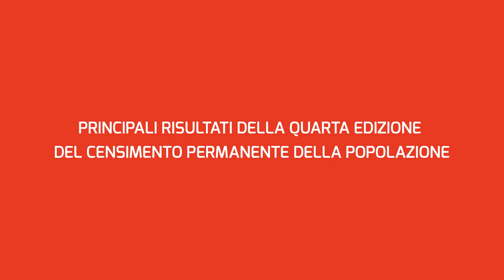S. Gazzelloni: Principali risultati della IV edizione del Censimento permanente della popolazione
Al via la diffusione dei risultati del Censimento permanente della popolazione 2021. Saverio Gazzelloni della Direzione centrale delle statistiche demografiche e del censimento della popolazione, traccia un bilancio sul nuovo regime di rilevazione e introduce ai primi risultati dell’edizione 2021.
Per la prima volta sono state raccolte informazioni sulle popolazioni “difficili da raggiungere” per precarietà abitativa o per particolari condizioni di vita come i senza tetto e senza fissa dimora, persone che vivono in convivenze anagrafiche o che risiedono in campi autorizzati o insediamenti tollerati e spontanei.